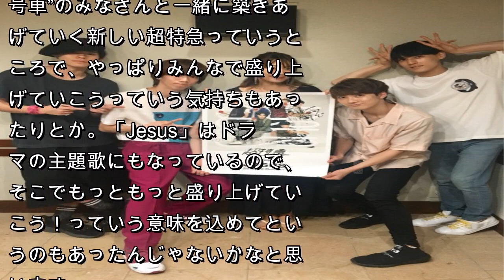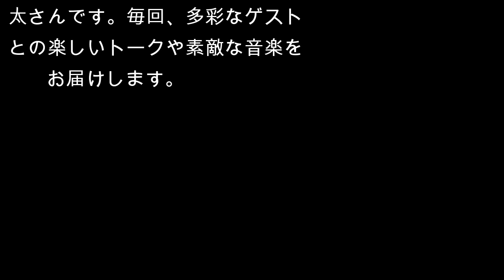超特急のニューシングル「Jesus」に“センターがいない”理由とは？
アーティストの坂本美雨がお届けするTOKYO FM「坂本美雨のディアフレンズ」に、メインダンサー＆バックボーカルグループ「超特急」から、ダンサーのカイさん、リョウガさん、ユーキさん、ユースケさんが登場。8月8日（水）にリリースされるニューシングル「Jesus」について語りました。
（アーティストの坂本美雨がパーソナリティをつとめるTOKYO FM「坂本美雨のディアフレンズ」2018年7月31日（火）放送より）